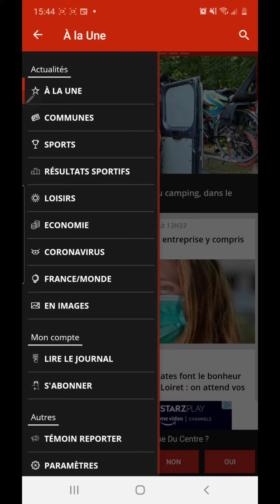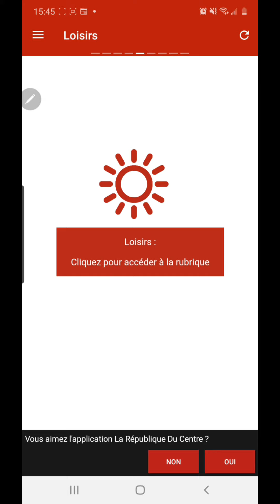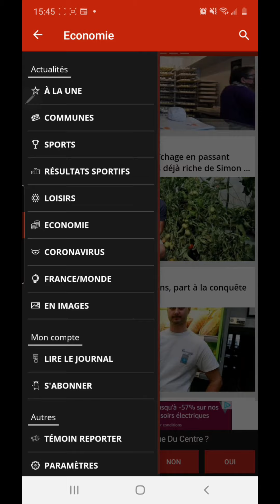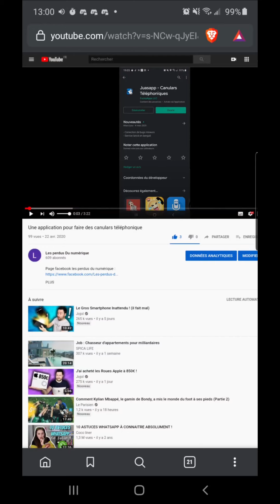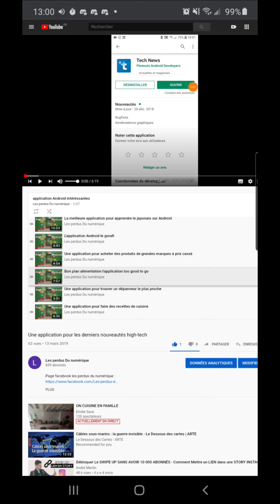Une application pour regarder l'actualité et les infos du Loiret du centre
présentation d'application